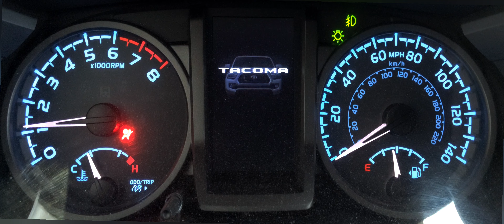Toyota - Tacoma - 2017 - TRD: Gauge / Instrument Cluster Startup Sequence